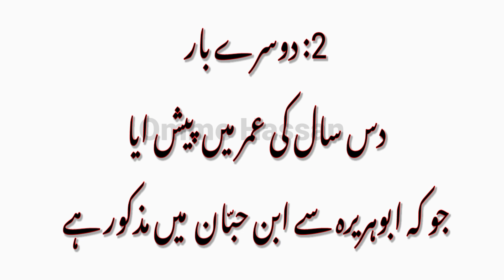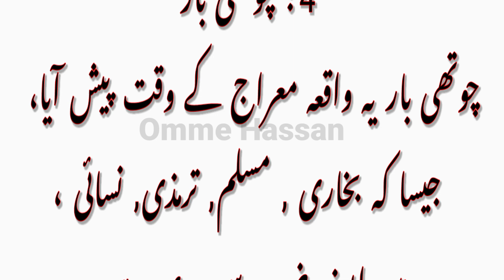شق صدر کتنی بار ہوا؟ lecturer islamyat preparation center.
شق صدر کتنی بار ہوا؟
 lecturer islamyat preparation center.